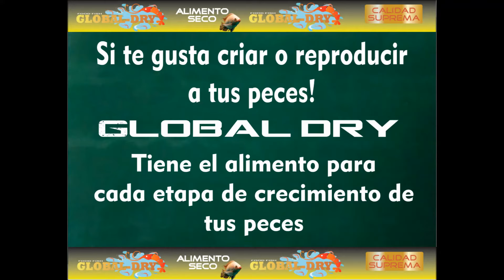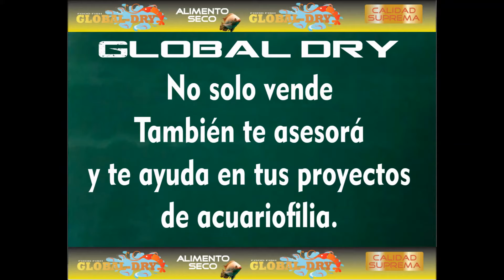Marca de Alimentos para Peces tropicales y marinos Global dry 2018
Global dry la marca de alimentos para peces tropicales y marinos líder en México.  Marca dedicada a dar soluciones en alimentación especializada para cada etapa de crecimiento y reproducción de nuestros peces.
Cdmx México 2018

Visitanos en nuestras oficinas..

Pregunta por nuestro sistema de afiliación y GANA DINERO SIN INVERTIR... 2018